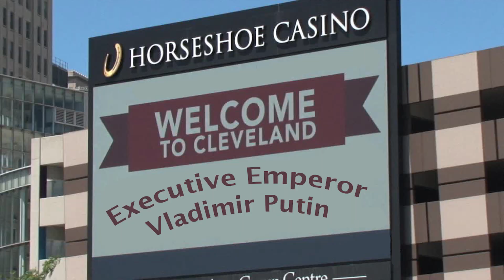Welcome Parade (2/19/2027)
Cleveland hosted a parade in honor of The Most Powerful Man in America. Viewing is mandatory for all citizens, and NEWS NIGHT TOMORROW with Michael Cornacchia has what you need to see.